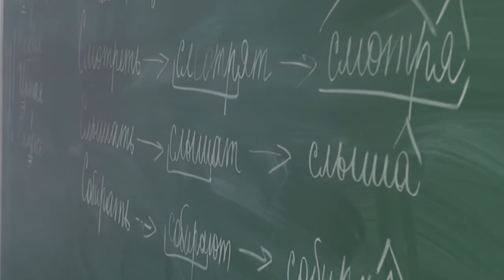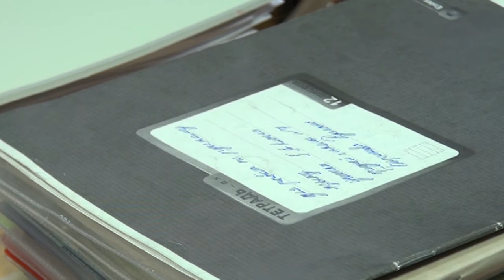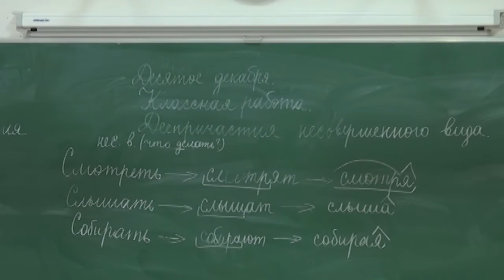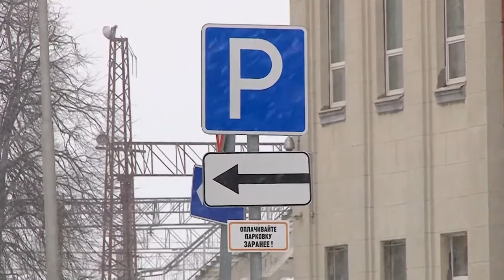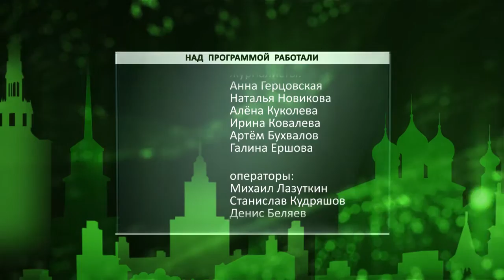День города - новости Рязани 28.12.16